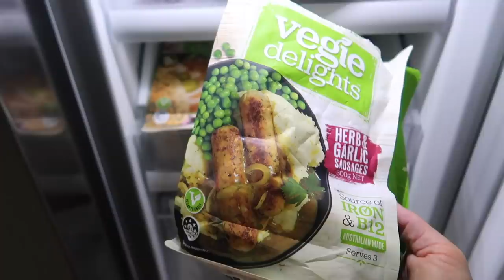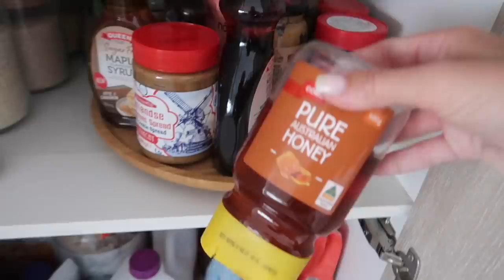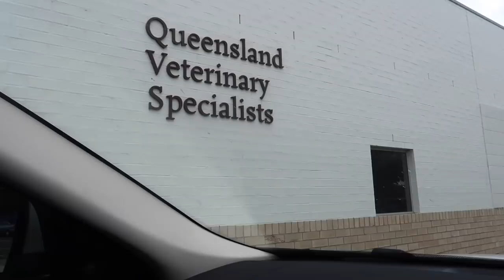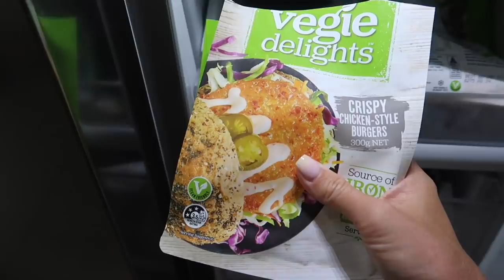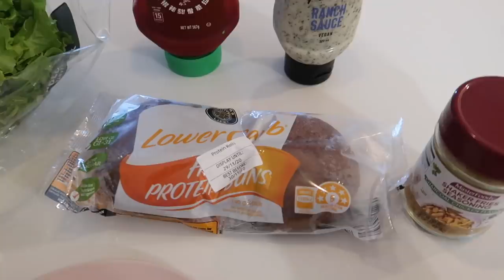DAILY VLOG | I still can't believe that this happened!? + what I eat in a day!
Hey angels! I've also installed security camera's since the incident (yay) & the girl that stole everything has returned the items she had left + had to pay for the rest of the items that were missing. Milo is back to normal also thankfully! I hope you guys enjoy this video!